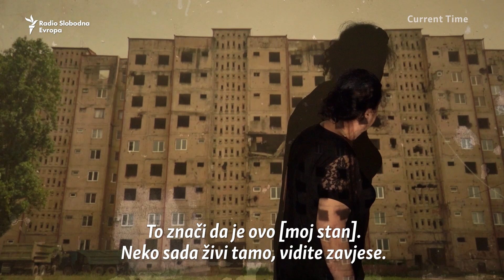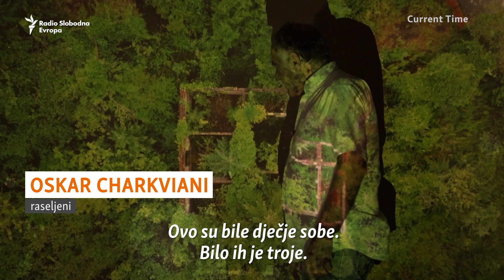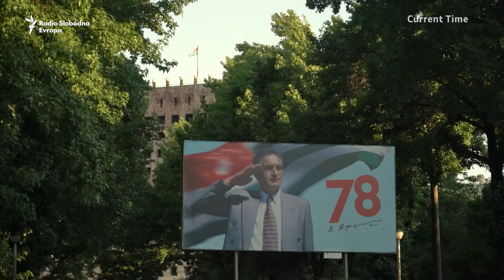Raseljeni Gruzijci iz Abhazije: Život stao prije 30 godina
Nakon rata Gruzije i Abhazije 1992-93. raseljeno je oko 250.000 Gruzijaca. Tri decenije kasnije mnogi sanjaju povratak. Current Time je pronašao i snimio kuće nekoliko raseljenih porodica, koje se jedino uz pomoć tih slika mogu "vratiti" u prošlost, pošto su putovanja u region strogo ograničena.